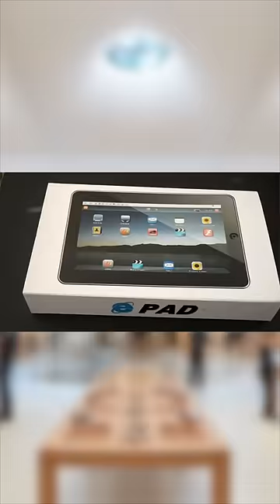Off brand tech